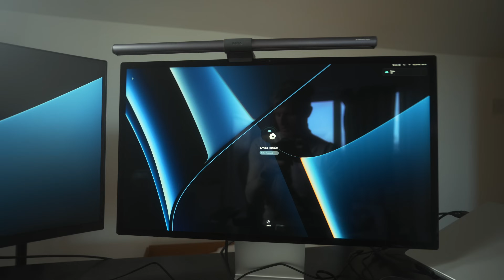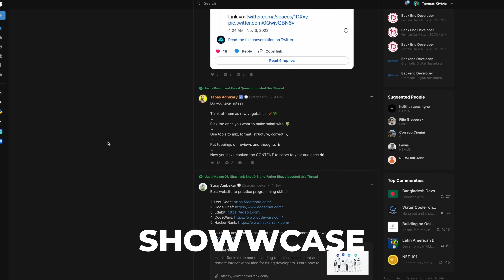Day in the Life as a Software Engineer in London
A typical day as a Junior Software Engineer in London, United Kingdom

I work as a Java backend developer at a big company in London, currently working on microservices.

In this video, I take you along a normal day in my life when I go to the office. I hope you enjoy!

This video is about: software engineering, day in the life of a software engineer, software engineer typical day, software developer, how to become a software engineer, how to learn to code, reality of being a software engineer, software engineering work, what a software engineer does, how i learned to code, how to get a job, tech career, tech careers for beginners, programmer day in the life